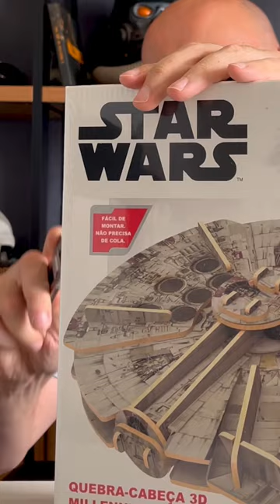Quebra cabeça 3D